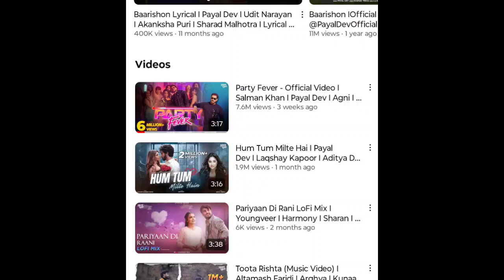Kalsha Baithawani - Bhakti Song | Pawan Singh | Salman Khan | Pawan Singh New Bhakti Song 2024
pawan singh New devi geet,
Pawan Singh Salman Khan New devi geet 2024,
pawan singh,
pawan singh holi,